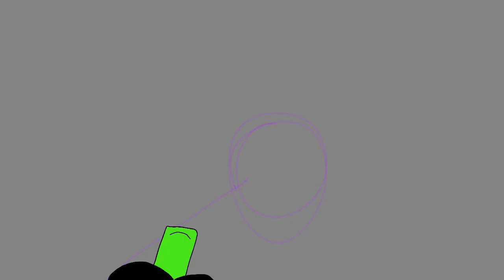Merry Christmas :)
Happy Holidays!

Canon that AJ never learned about Christmas and Sam had to teach it to him and Melissa.